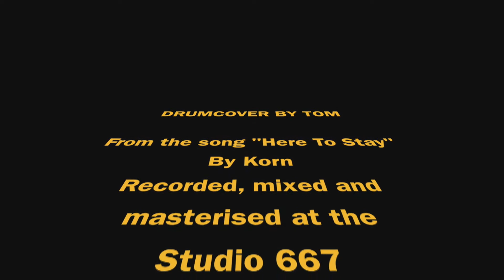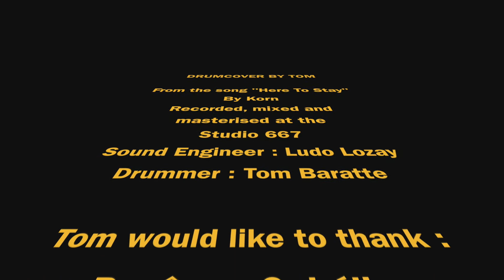Drumcover Tom Korn "Here to Stay"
Drumcover By Tom
Korn "Here to Stay"

Recorded, mixed and masterised at Studio 667 by Ludo